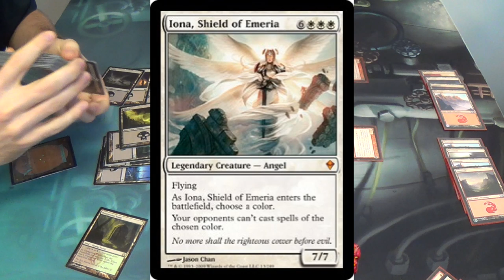Modern Magic — Delve Pod vs. Red Deck Wins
Here's yet another silly Birthing Pod deck, only this one is a black control deck on its face.

Here's the decklist:
Artifacts – 4
4 Birthing Pod
Creatures – 11
1 Blazing Archon
1 Inkwell Leviathan
1 Iona, Shield of Emeria
4 Shambling Attendant
4 Tombstalker
Enchantments – 2
2 Night of Souls' Betrayal
Instants – 4
4 Geth's Verdict
Sorceries – 16
4 Inquisition of Kozilek
4 Sign in Blood
4 Smallpox
4 Thoughtseize
Lands – 23
4 Bloodstained Mire
4 Marsh Flats (replaced here with four Swamps)
2 Overgrown Tomb
8 Swamp
1 Urborg, Tomb of Yawgmoth
4 Verdant Catacombs
Sideboard – 15
4 Abrupt Decay
4 Duress
2 Funeral Charm
1 Nihil Spellbomb
4 Phyrexian Obliterator

I'm strongly considering moving Inkwell Leviathan to the sideboard in place of another control spell. What do you think of that?